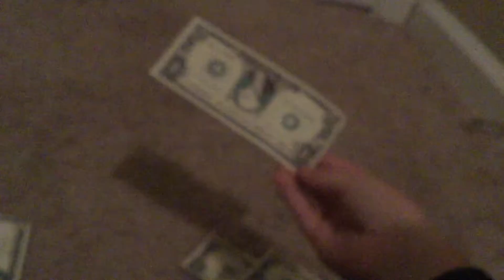#1 Mario & Luigi adventures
Adventures topic